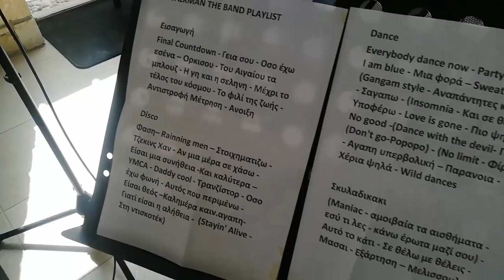Πάρτυ Γάμου Λίνδος/ Ρόδος by Walkman The Band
Wedding Party
Είμαστε οι ιδανικοί για το πάρτυ του γάμου σας και το ξέρουμε!!
Γνωρίζουμε πολύ καλά, πως να απογειώσουμε αυτήν την ξεχωριστή μέρα της ζωής σου!!
Με ένα non stop live πρόγραμμα, ταξιδεύοντας σε αγαπημένες δεκαετίες!!
Εμείς δεχόμαστε…
Εσύ?

✮ 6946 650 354 (Βασίλης Φουστέρης)